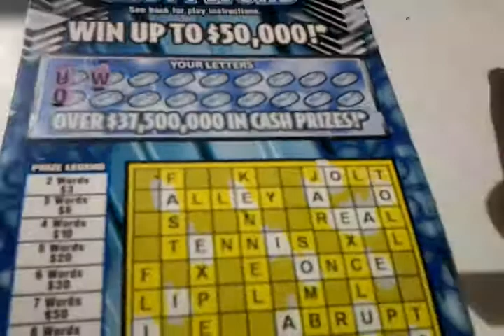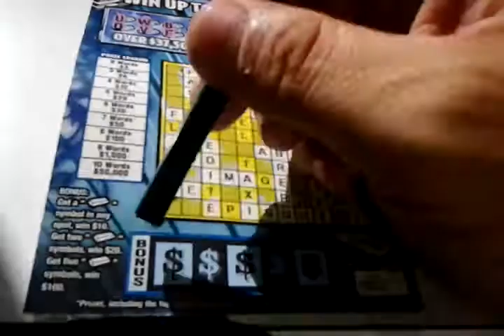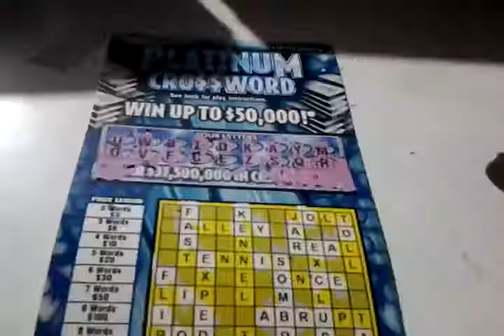Florida lottery scratchoff #1432